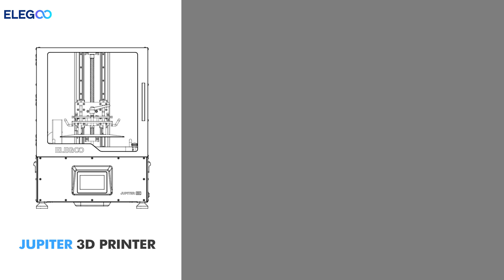ELEGOO JUPITER: How to replace the FEP film?